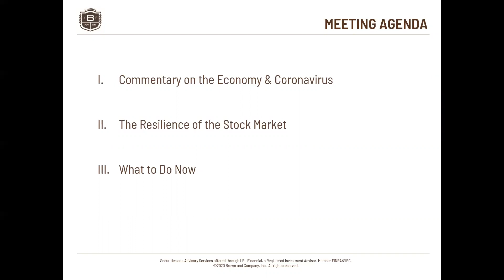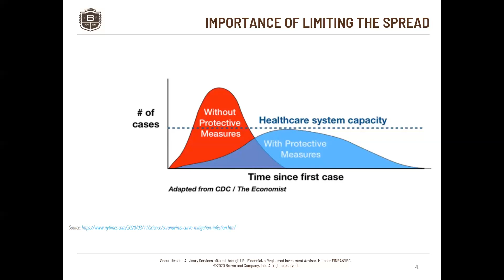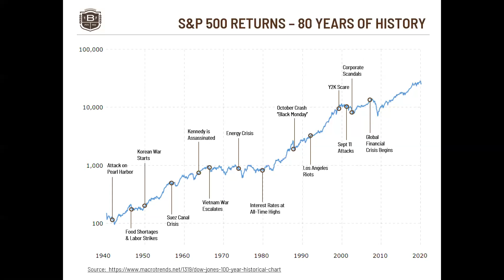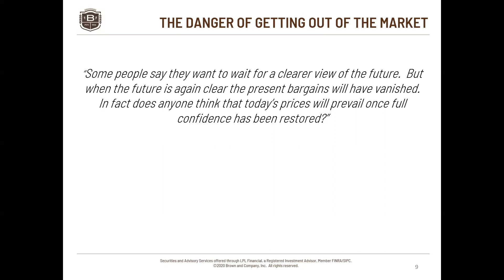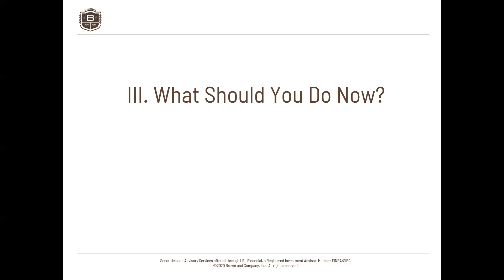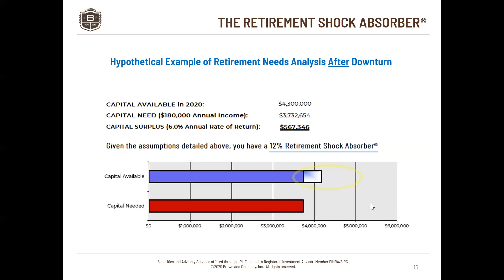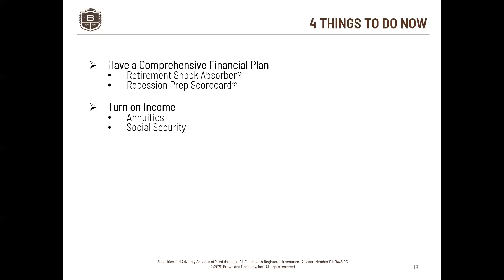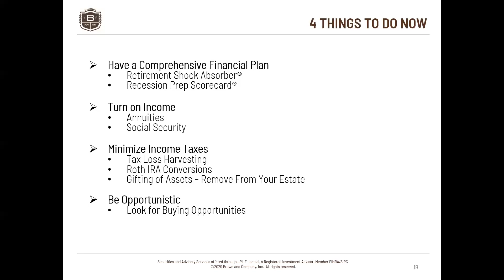COVID-19 Webinar: Investing in the Midst of Uncertainty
Our presentation covers three main bullet points: First, commentary on the economy and the coronavirus. Second, we give some historical perspective and discuss the resilience of the stock market. Third, we talk about actions you should take right now.